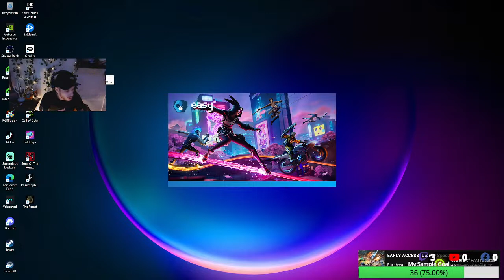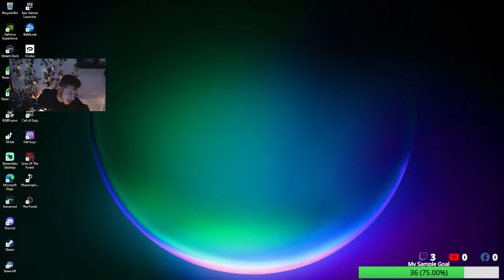Where are my brothers and sisters???